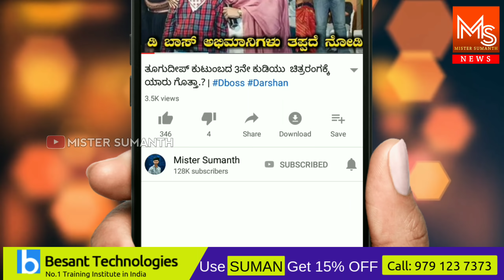ವೀಕೆಂಡ್ ವಿತ್ ರಮೇಶ್ ನಲ್ಲಿ ಈವಾರದ ಸಾಧಕನ ನೋಡಿ ಗರಂ ಆದ ವಿಕ್ಷಕರು, Weekend with Ramesh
ನಮಸ್ಕಾರ ಸ್ನೇಹಿತರೇ ನೀವು ಎಲ್ಲಾ ಇಷ್ಟಪಟ್ಟು ನೋಡುವ ಶೋ ಎಂದರೆ ಅದು ವೀಕೆಂಡ್ ವಿತ್ ರಮೇಶ್ ಹೌದು ವೀಕೆಂಡ್ ವಿತ್ ರಮೇಶ್ ಕಾರ್ಯಕ್ರಮದಲ್ಲಿ ಎಲ್ಲಾ ಸ್ಪರ್ಧಿಗಳು ಕೂಡ ಚಲನಚಿತ್ರ ನಟರ ಆಗಿರುತ್ತಾರೆ ಎಂದು ವೀಕ್ಷಕರು ಗರಂ ಆಗಿದ್ದಾರೆ,,
Hello friends, the show that you all love is watching the weekend with Ramesh Yes Weekend and Ramesh show that all contestants are film actors,